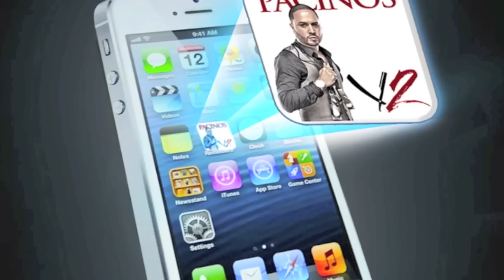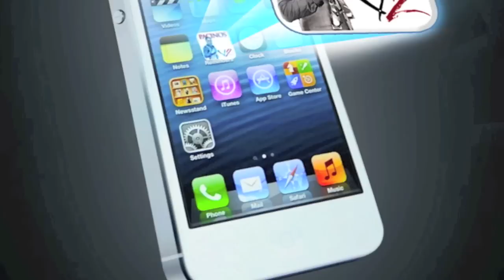PACINOS THE BARBER (VLOG) CUTTING UP DIDDY & NAS IN CANNES, FRANCE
PACINOS THE BARBER (VLOG) CUTTING UP DIDDY & NAS IN CANNES, FRANCE AND CONTINUES HIS CLIPPER CUTTING TOUR IN THE U.S.